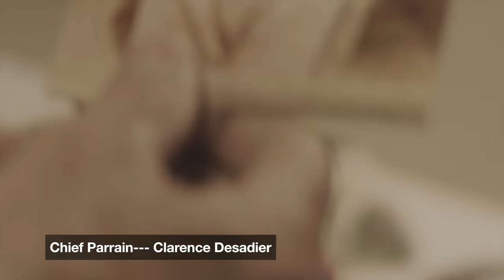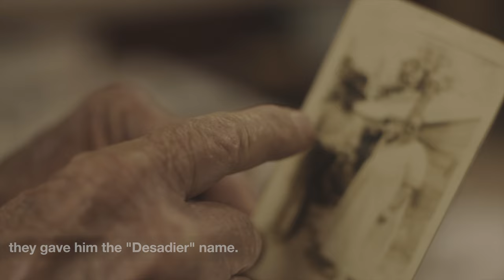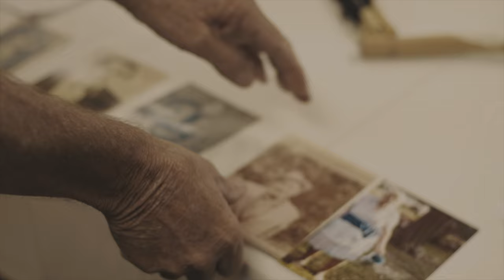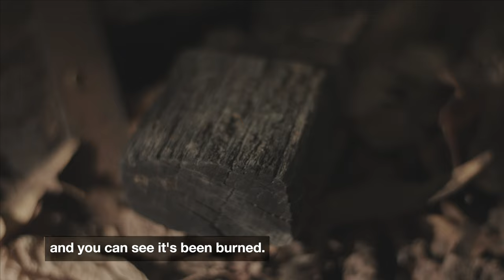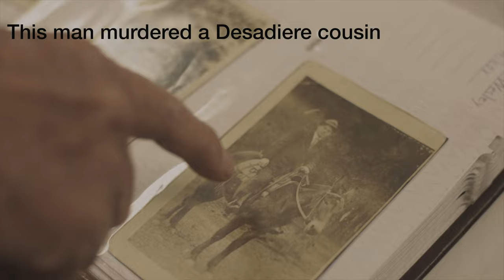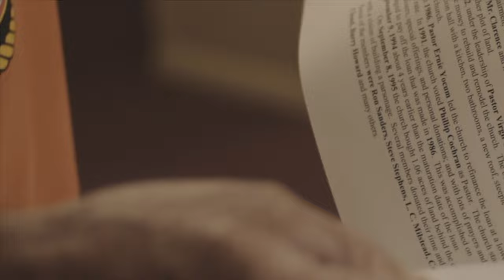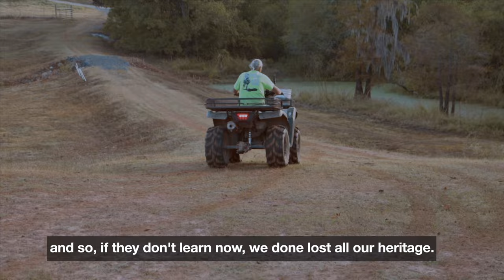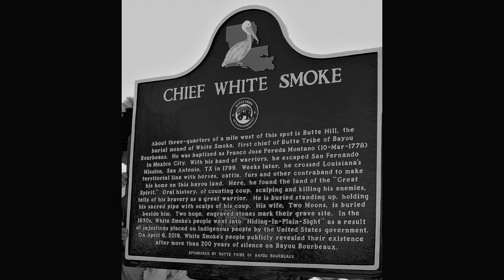Guarding Tribal Land - Louisiana Creole Native American documentary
Come explore the importance of preserving and protecting tribal land for future generations. Chief Collum plays a central role in the film as a guardian of sacred spaces and traditions within his community and people, a Louisiana Creole tribe called the Butte Tribe of Bayou Bourbeaux from Natchitoches, Louisiana. Through stories, interviews, and sacred spaces,  explore Chief Collum's family history, and his responsibilities as a leader, delving into themes of generational guardianship and the cultural significance of tribal land.